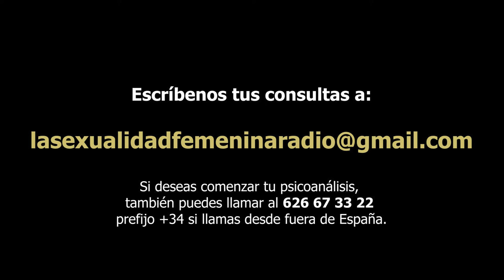394 LA SEXUALIDAD FEMENINA RADIO Y SI SOMOS TRES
Un programa de radio realizado por psicoanalistas de la Escuela Grupo Cero, con Helena Trujillo, Clémence Loonis y Norma Menassa.
Hablamos de la sexualidad femenina y la importancia de la transformación de la mujer.
También respondemos a una consulta de nuestros oyentes sobre los tríos en las relaciones de pareja.